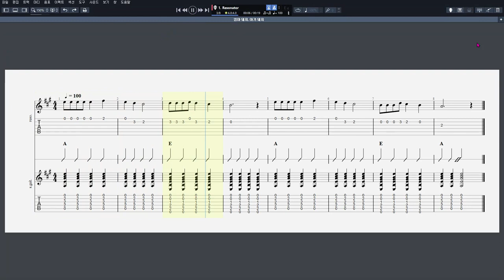01 엄마 돼지, 아기 돼지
음원제작 : Guitar Pro 7
CPU : i5-4690
그래픽카드 : GeForce GTX 750
RAM : DDR3 8GB
편집 : 곰믹스